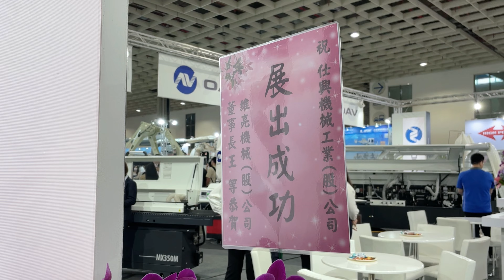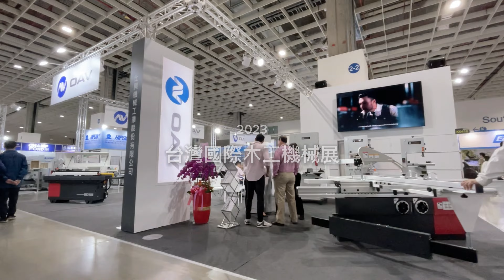Exploring the Best of Woodworking in Taiwan 2023: OAV's Impressive Trade Show Record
Welcome to our latest video, where we're thrilled to express our gratitude to all the customers who made our trade show in Taiwan 2023 such a great success. We're proud to have organized an incredible event that showcased our latest products and innovations in the woodworking industry.

It was amazing to see so many of our valued customers attend the trade show. The atmosphere was electric, with everyone eager to explore the latest woodworking solutions and technology that we had on display.

In this video, we'll take you on a tour of our booth, showcasing some of the most popular products that we showcased at the trade show.

Once again, we want to express our sincere appreciation to all our customers who attended our trade show in Taiwan 2023. Without your support, we wouldn't have been able to achieve such great success. We hope to see you all again at our future events, where we'll continue to deliver the best woodworking solutions to help you achieve your goals.